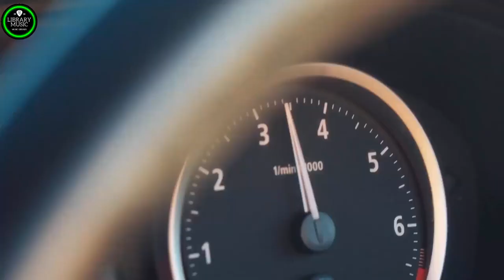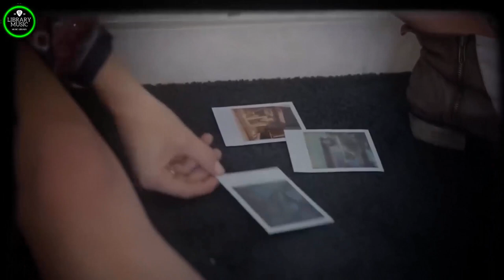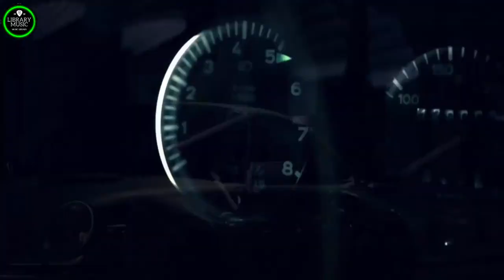Modern Talking, Boney M, C C Catch 90's - Disco Dance Music Hits - Best of 90's Disco Nonstop#9